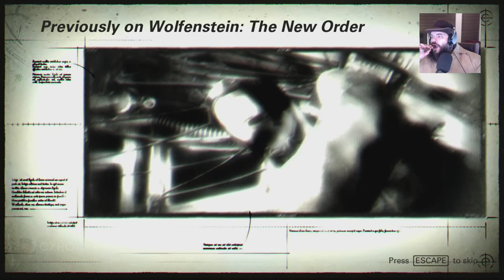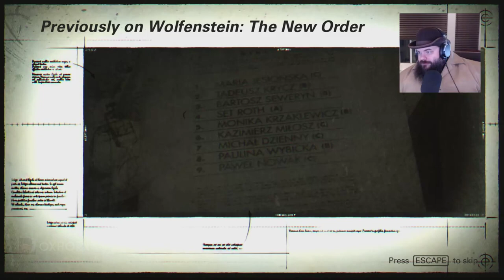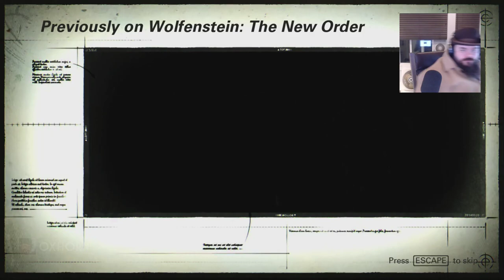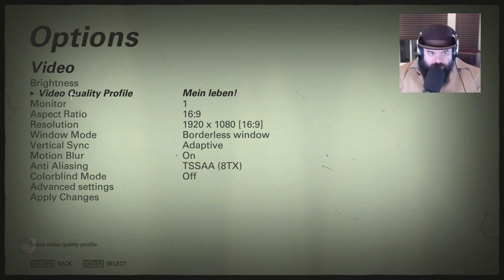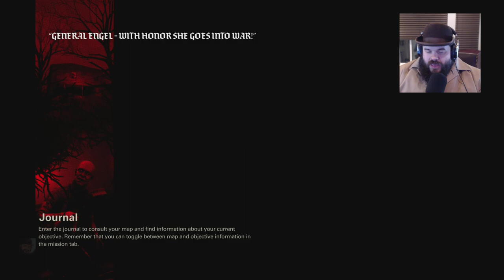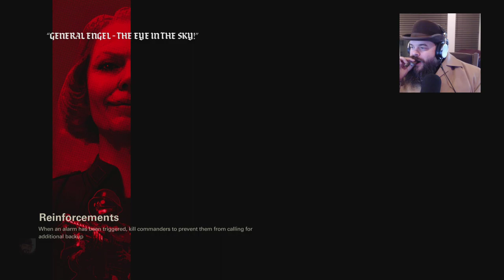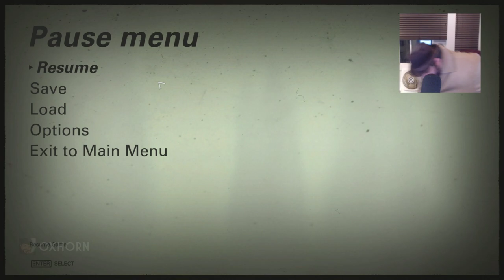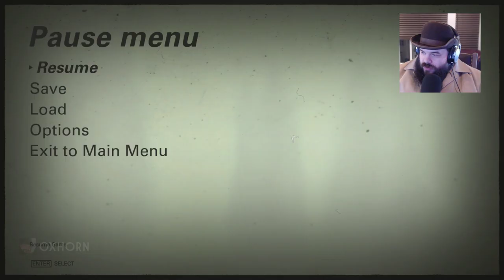Scotch & Smoke Rings Episode 497 - Wolfenstein: The New Colossus Part 1